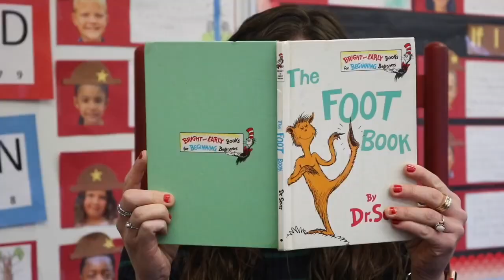WCDS Language 1st Grade 4.29 Fact And Opinion